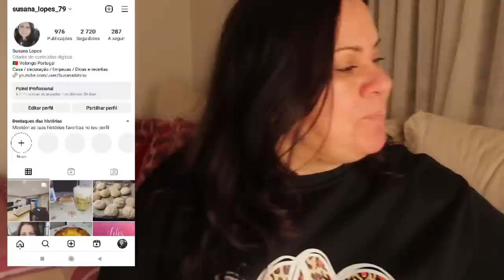VLOG| Fiz um regresso ao passado com vocês aqui ao ver o meu primeiro vídeo qual a minha reação ?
Olá meus amores bem vindos a mais um vídeo hoje vou ver junto com vocês um regresso ao passado . Vamos ver o meu primeiro vídeo e perceber o que mudou em 3 anos .
Espero muito que gostem de assistir e de se rirem um bocadinho comigo .
Beijinhos e bom fim de semana 💗